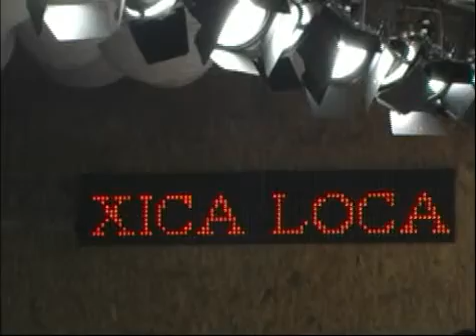Xica Loca - Desfile da coleção primavera 2009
Rua Barão de Ladário , 566/670.
Brás - São Paulo , SP ,CEP: 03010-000

Ala Mega - Piso: 2º - Loja: 277